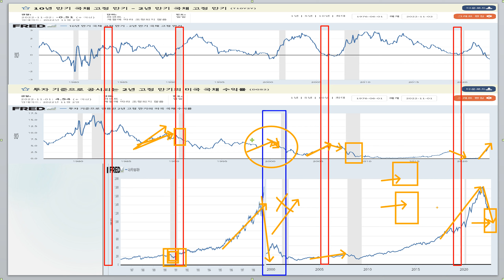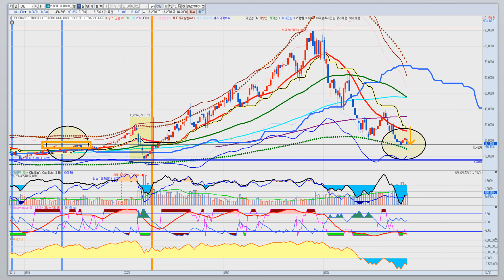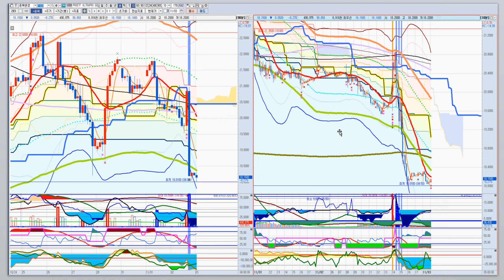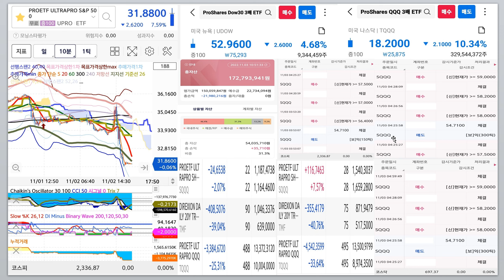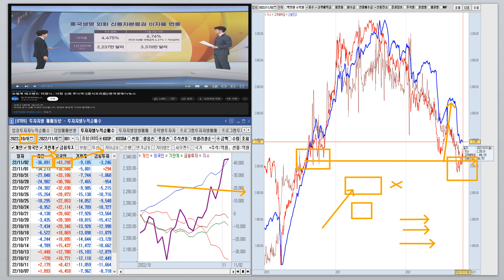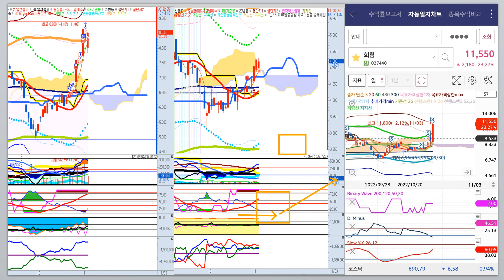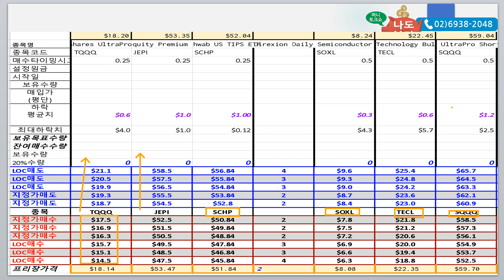TQQQ나스닥 FOMC발표 폭락 이제 개인영역이 아닙니다. 정책적 침체가 올 상황이니 닷컴버블급 마음을 먹고 대응하세요. 한순간의 선택의 여러분의 10년을 좌우할 수 있습니다.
FOMC 결과로 폭락했으나 단기 영향은 받겠지만 어느정도 반등이 나올 구간입니다. 실적쇼크로 주가가 밀려도 시간 지나서 바닥권 반등은 늘 강력했습니다^^. 지수하락시 개인에게 가장 유리한 방법은 적립식 매수와 조금 기술적이지만 S스윙입니다^^ 주추세 상승에 조정이 바로 매수하기 가장 좋은 시점입니다^^ 추가매수는 볼린져밴드와 SV시그널로 해결하시면 됩니다.  공포감이 완연한 시장에서 절호의 타이밍을 잡는 현명한투자자되세요~이제는 현금비중에 대한 자금관리에 더욱 신경쓰시고 자산비중 관리에 집중하세요